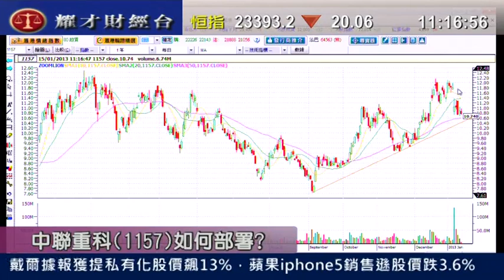耀才財經台 有問必答 鍾蔚茵 陳偉聰「有問必答：0173、0960、1157」